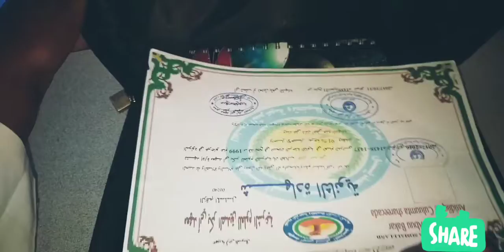HOW TO OPEN A PEN WITH A ANY VERSION AND. PACKS